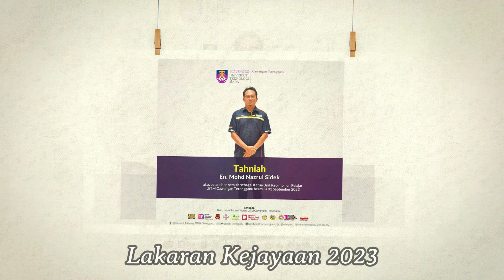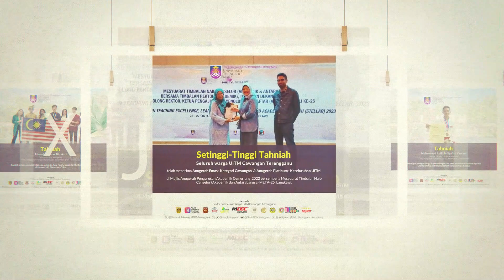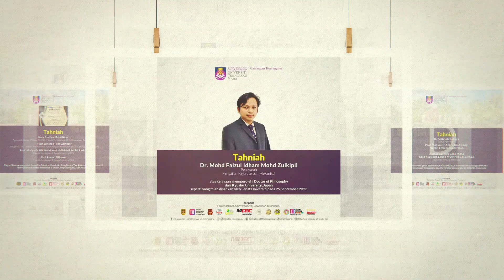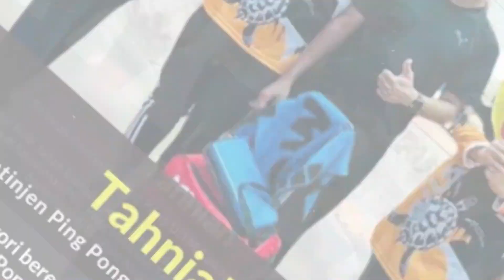Lakaran Kejayaan 2023